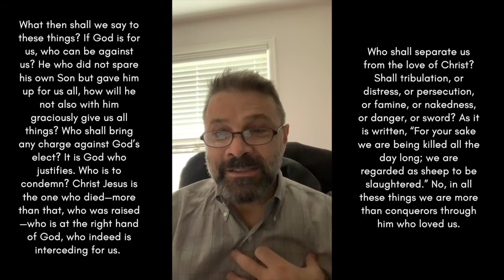Scripture Reading - Dennis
Dennis reads and reflects on Romans 8:18-36